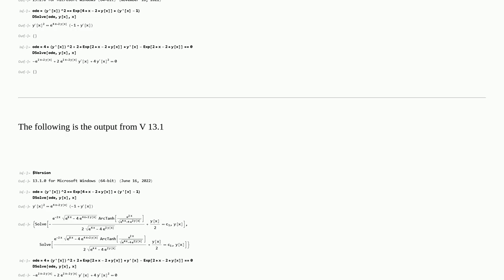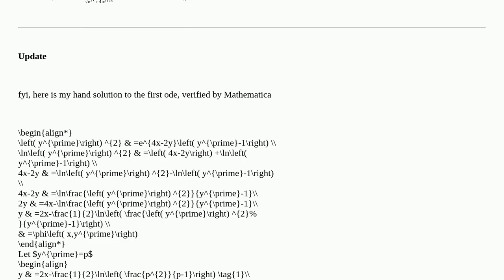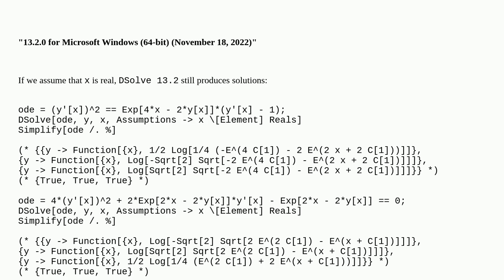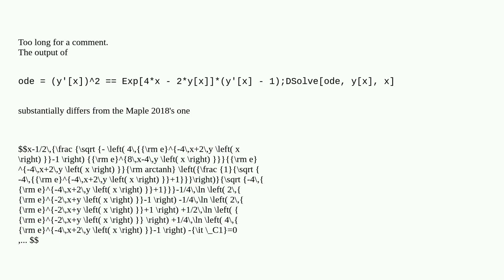Why does V 13.2 DSolve now return no solution instead of implicit solution for some differential ...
Why does V 13.2 DSolve now return no solution instead of implicit solution for some differential equations?

A special thanks goes out to the community

  version-13.2 symbolic equation-solving differential-equations